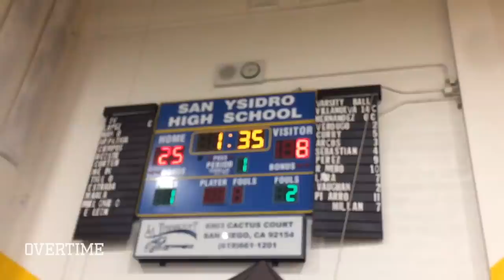Mikey Williams GOES OFF In First Ever HS Game! Shows Why He's The BEST Freshman In The Country 😱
Mikey Williams dropped 43 POINTS in his first ever high school game. The freshman stud was doing it all as San Ysidro won by about 1,000. Mikey been in the spotlight for a minute and this season about to go CRAZY!!! Peep the FULL HIGHLIGHTS!